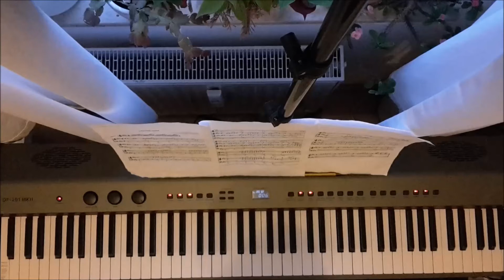Nine Inch Nails - Leaving Hope (Piano Cover)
I'm a beginner at playing the Piano. If you have any remarks or hints, please tell me.